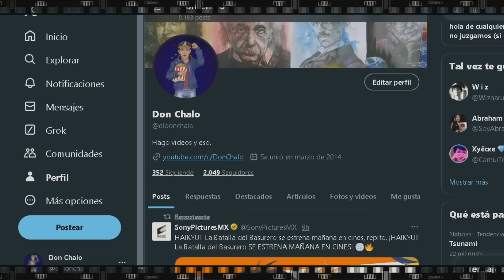DANDADAN Episodio 6 Explicado, Análisis y Resumen DAN DA DAN Yokai Acrobatic Silky & Aira Shiratori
Todo nos ha llevado a esto, la temporada está justo a la mitad del camino y las cosas solo se ponen más interesantes, luego de un episodio tranquilo la semana pasada, hoy tenemos un panorama de acción y de incertidumbre por todas partes. Un extraño Yokai ha aparecido de la nada y resulto ser más poderosa de lo que imaginábamos sin embargo su conexión oculta con Aira solo genera muchas más preguntas. Pero tú no te preocupes ponte cómodo y juntos analicemos todo lo que paso en el último episodio de Dandadan.

Doblaje Dan Da Dan, Explicación DANDADAN, Dan Da Dan Episodio 6, Donde ver DANDADAN, Dan Da Dan NETFLIX, Español Latino Dan Da Dan